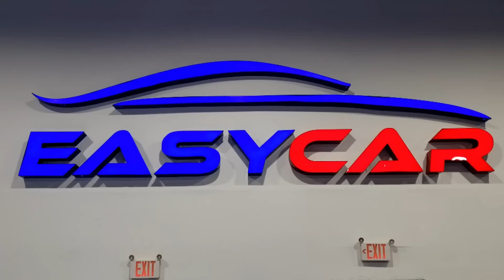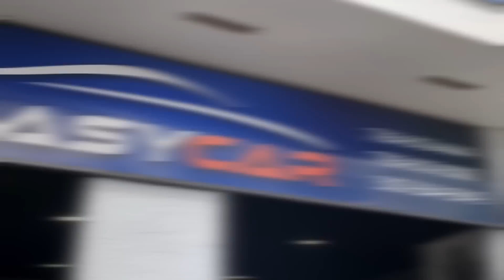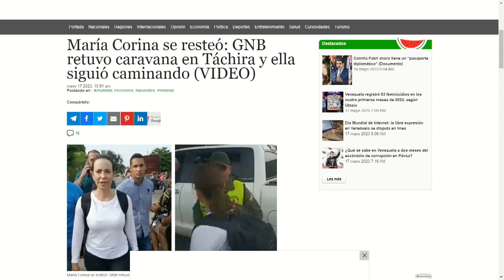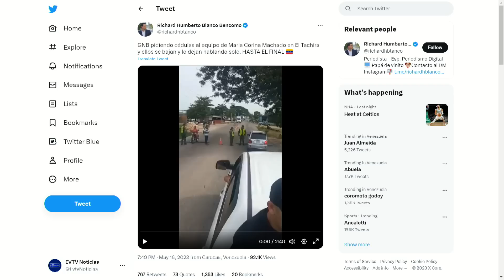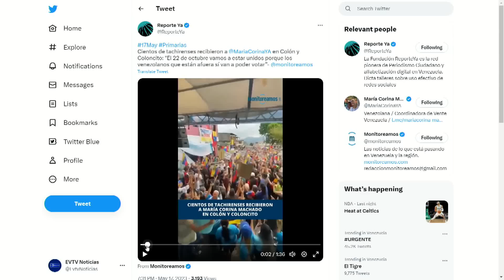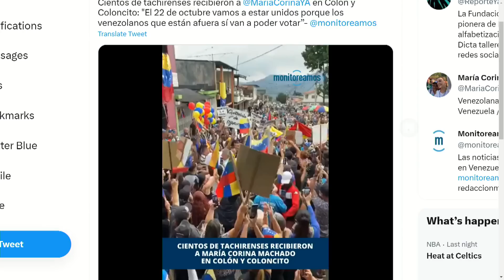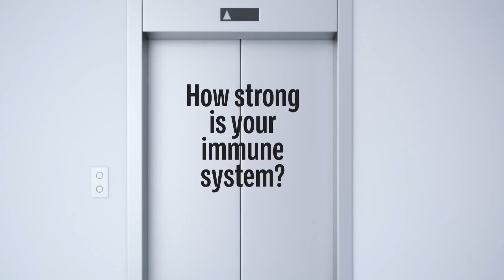¿Bernal ordenó detenerla? | La Entrevista | EVTV | 05/18/2023 8/9